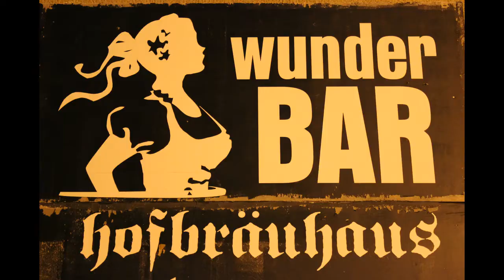20150412 bongsample tape release, Conjure, Bongsample, Meat Force @ Wunderbar!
20150412 bongsample tape release, Conjure, Bongsample, Meat Force @ Wunderbar!

Conjure 00:05
Bongsample 23:07
Meat Force 50:45